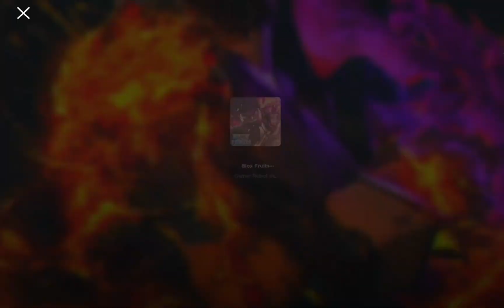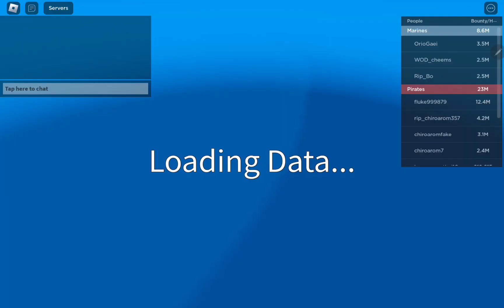Khi tôi dùng trái LEOPARD và sở hữu haki quan sát V2